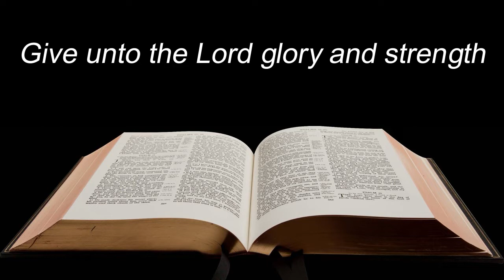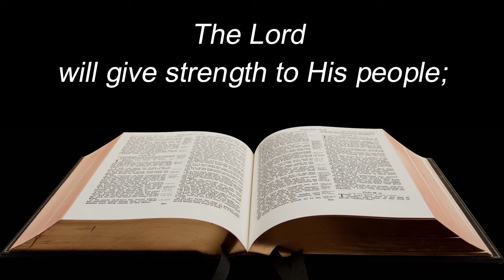Psalm 29 | NKJV